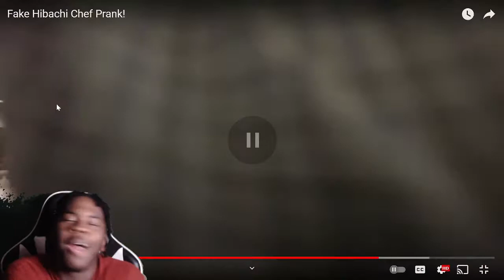Fake Hibachi Chef Prank! REACTION! Kai Cenat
Instragram - @viadoonk

Road to 1k you already know